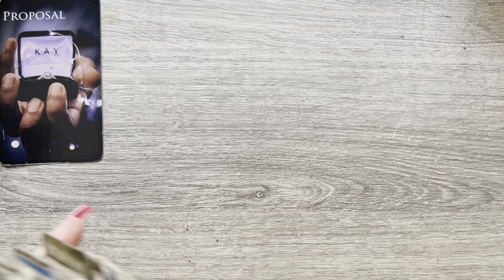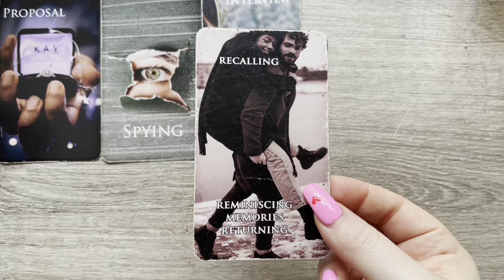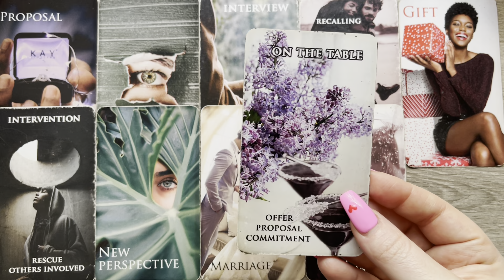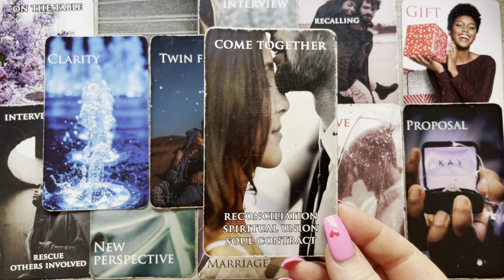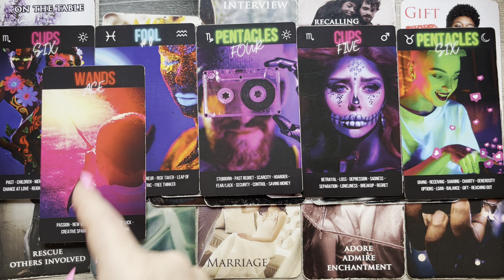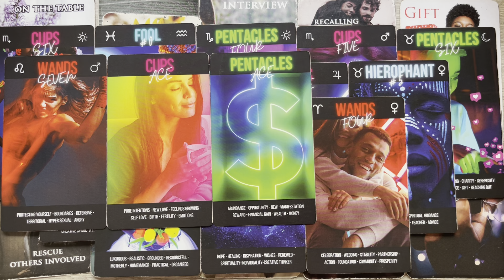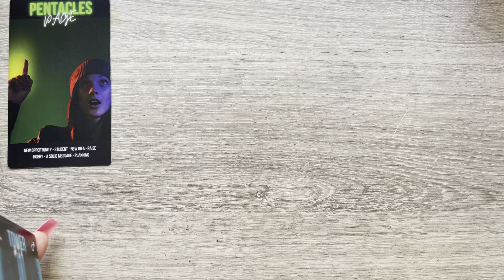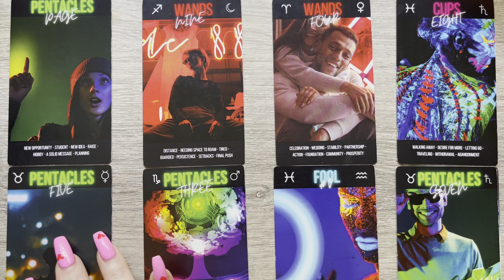SURPRISE 💝 YOU DON’T SEE COMING‼️THEY WANT TO CONFESS WHAT REALLY IS GOING ON WITH THEM 🥹😮‍💨😍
Twin Flame Oracle: